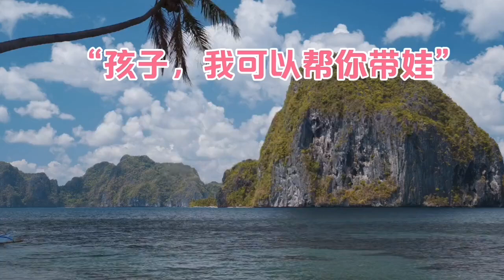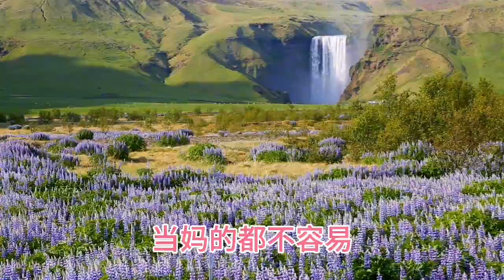“孩子，我可以帮你带娃”，复旦退休老教授的一封信 刷爆朋友圈